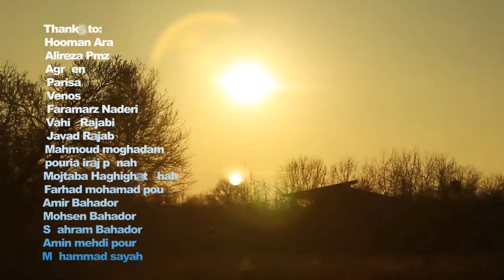Hamid Haghighat Khah Eshghe Fogholadeh OFFICIAL VIDEO HD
Lyrics:Farhad Jahani